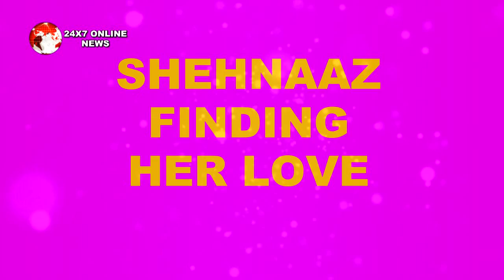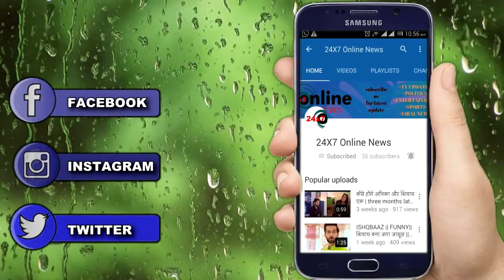MSK|| GAUTAM से सुनी शहनाज़ के लिए इन बातों को सुन SID देंगे सबको करारा जवाब